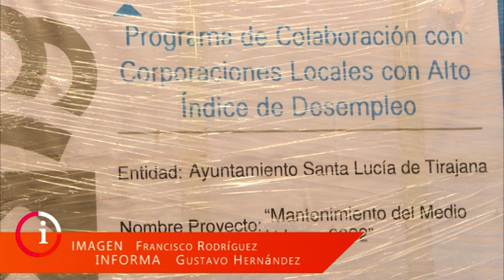INFORMATIVO SANTA LUCÍA WEB - 05 09 2023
Informativo del municipio de Santa Lucía de Tirajana:
1. Final del Plan de Empleo "Mantenimiento del Medio Urbano 2022".
2. Clausura del programa de actividades de Verano en Pozo Izquierdo.